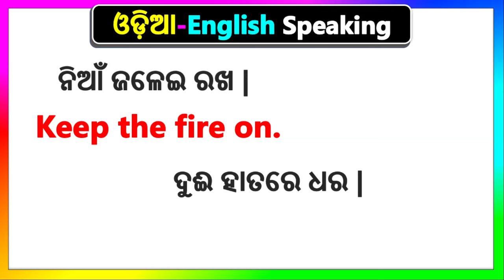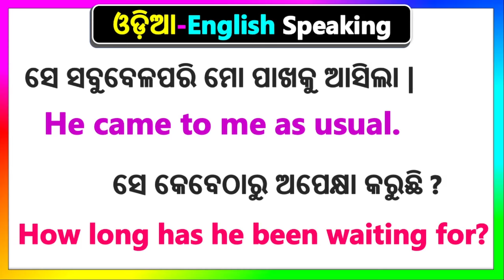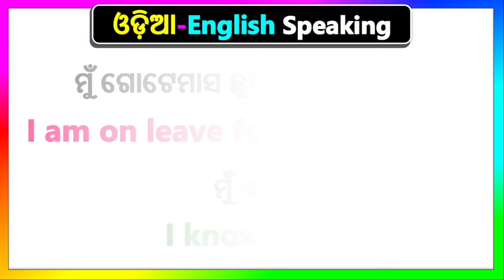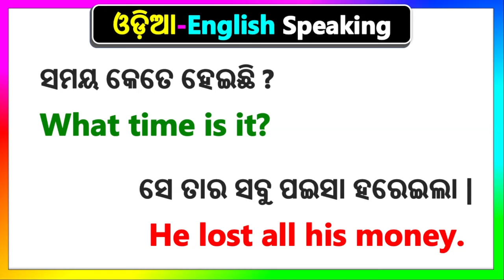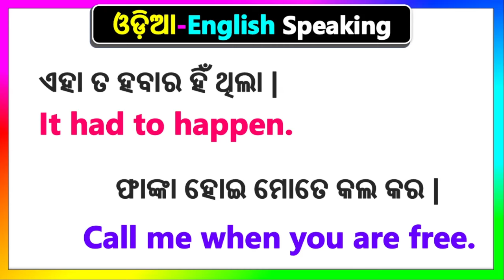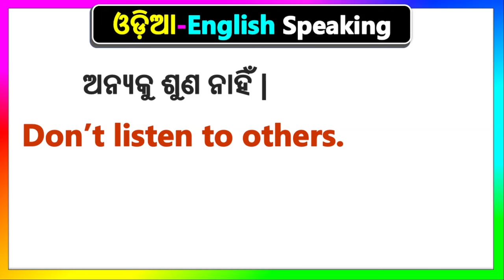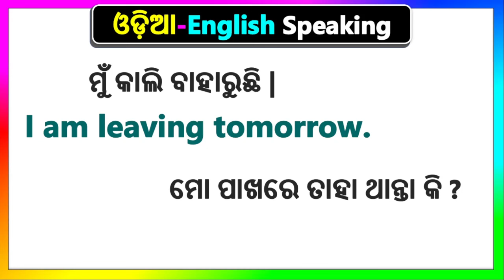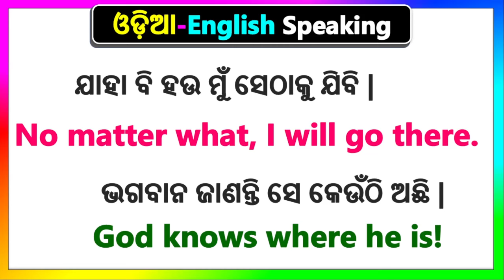English Odia Speaing sentences | ଓଡ଼ିଆ English Speaking practice | Speaking English in Odia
Basic ଓଡ଼ିଆ English translation for Spoken English | Spoken English Easy Words | Speaking English in Odia, Spoken English Odia translation

Topics covered through this video:
1. Odia to English speaking practice
2. Spoken English in odia Short Sentences
4. English to Odia translation
5. Daily use English sentences in odia
6. Daily use Short sentences
7. Spoken English Odia translation
8. English speaking practice
9. spoken English
10. Odia to English translation
11. spoken English in odia
12. English to Odia translation